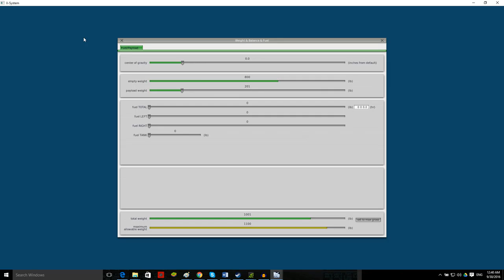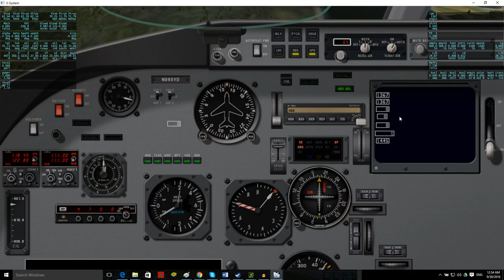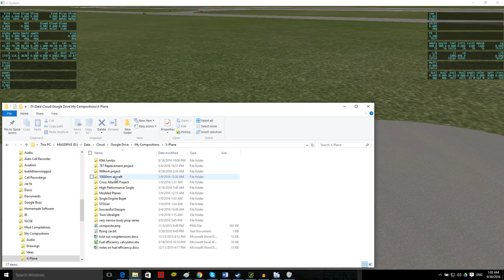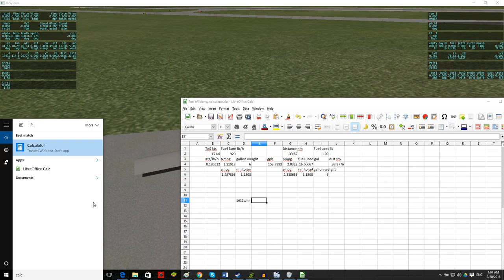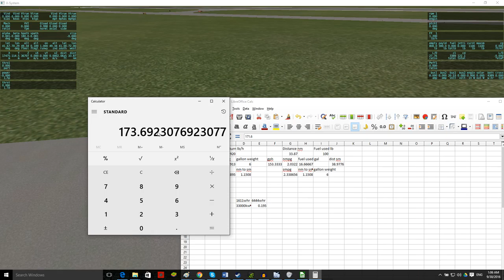Single seat battery electric plane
This is a realistic design for a single seat battery electric plane/glider with up to 4 hours of endurance, 300lb payload, takeoff airport elevation +12000ft ceiling and 200 miles of range (but not all at the same time), all on 24kwh of battery (ala bmw i3) and 50ft wingspan. Its purpose is to be a low cost, safe and reliable single seat time-builder that provides sufficient flight time to meet fuel reserve minimums, but is too heavy to be considered an ultralight and should be flown under LSA rules at minimum. In the video I go through a test flight and talk about the design choices. This aircraft demonstrates that electric aircraft are both viable and limited at the same time.